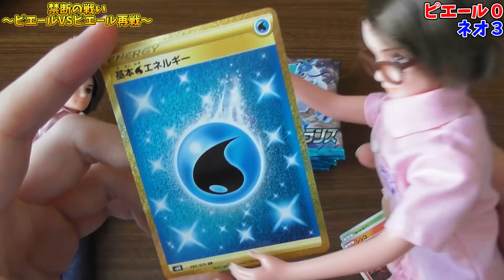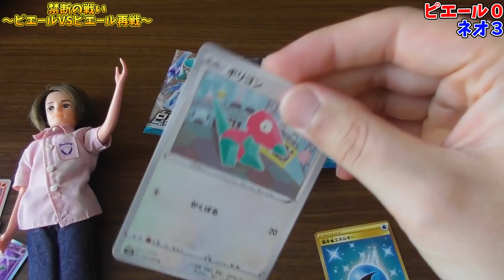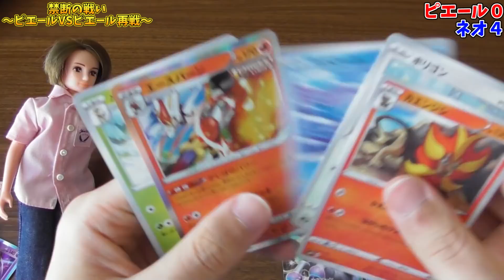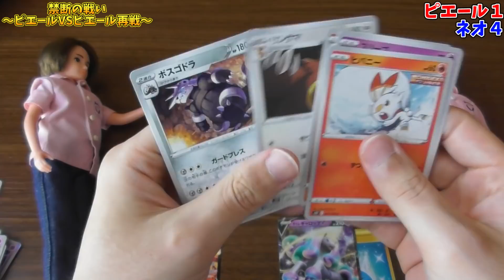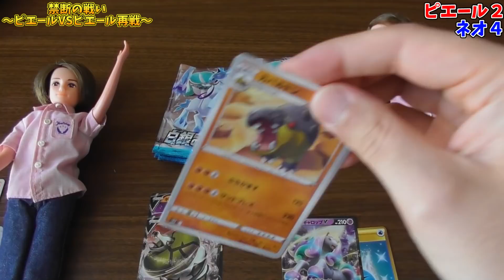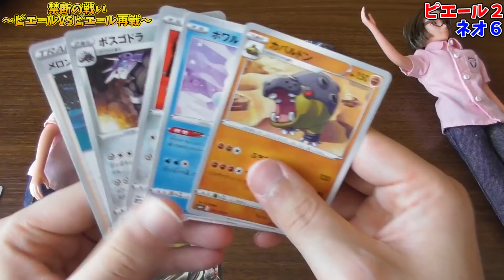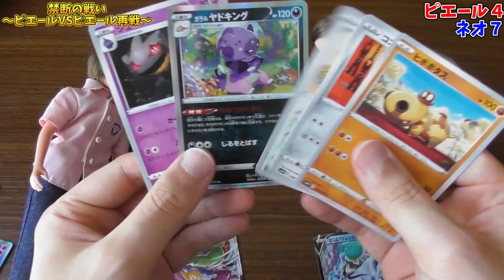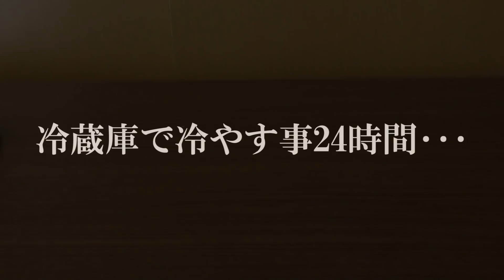【ポケモンカード】禁断のピエールVSピエール再戦！ゼラチンデスマッチ！【後編:白銀のランス】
前回に引き続き後編、ピエールVSネオピエール戦です。